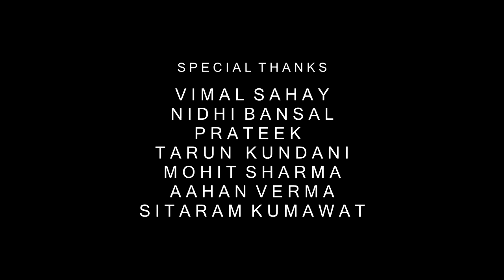TOGETHER FOREVER || CLOWNS FILMS ORIGINAL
" TOGETHER FOREVER "
  A STORY ABOUT LOVE BETWEEN HUSBAND & WIFE AND ABOUT THE TIME WHEN THEY CANNOT BE TOGETHER FOREVER BUT THEIR LOVE IS FOREVER.

STORY & CONCEPT BY :- RAJEAH THADA

DIRECTED BY                  :- MANISH KUMAR SOLANKI

DOP                                   :- ATUL GUPTA

ACTORS                            :- URVASHI SHARMA
                                               RAJESH THADA

SUPPORTING CAST       :- MR. SUNIL KHANNA
                                               YOGENDRA YADAV
                                               ASHISH TAYLOR

SPECIAL THANKS :-
MR.SUNIL KHANNA
VIMAL SAHAY
MOHIT SHARMA
TEJENDRA SINGH RAJAWAT
PRATEEK SHARMA
TARUN KUNDANI
SITARAM KUMAWAT
NIDHI KUMAR BANSAL